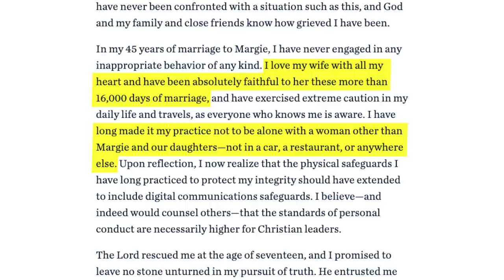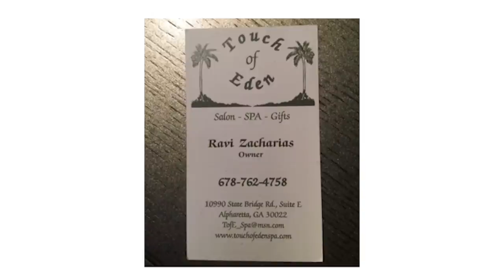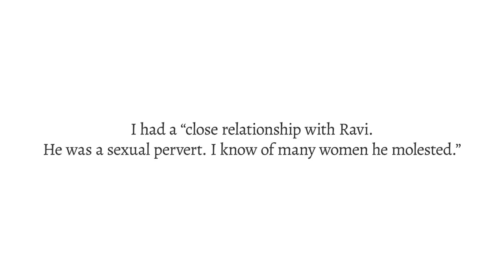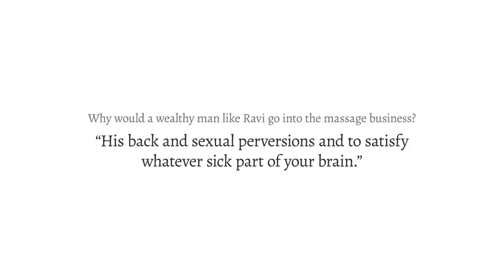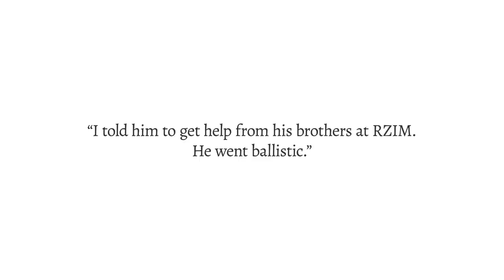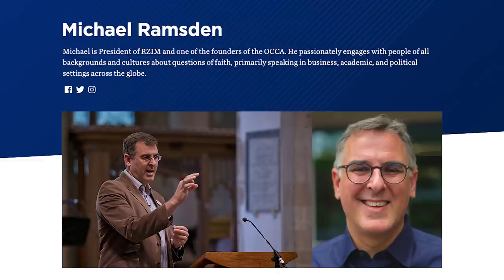RAVI ZACHARIAS OWNED TWO MASSAGE SPAS. MULTIPLE EMPLOYEES SAY HE WAS SEXUALLY ABUSIVE. RZIM ADMITS!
GAME OVER FOR RAVI ZACHARIAS! -  On 2/11/21 Ravi’s Ministry issued a public letter admitting that he had been sexually dishonest and that Lori Anne Thomson had “told the truth.” They looked through his phones and found love letters to “massage therapists“ in Asia, along with nude photos.  Zacharias had used tens of thousands of Ministry dollars on gifts for various women.

Ravi was exactly the kind of person I’ve been saying he was for years. A sexual predator, a liar, and a vicious man who would destroy anybody who stood in the way of his public image. Case closed!

(None of this should be taken as evidence that Christianity is false.  But it is very strong evidence that evangelical Christian leadership  is corrupt and rotten to the core. They enabled him for decades, actively covering up for him, bestowing awards on him, giving him book contracts and speaking gigs while the evidence mounted.)

The big story here is not about Ravi Zacharias but about a religious system that breeds, rewards, and covers for its narcissistic abusers.

On 12/23/20 Ravi’s ministry issued a statement confirming that Ravi Z had engaged in years of sexual misconduct.

BREAKING: 10/13/12. RAVI’s VICTIMS SPEAK. YES, RAVI LIED MANY TIMES TO THE FEDERAL COURT.

BREAKING 10/12/20.

BREAKING 10/3/20. ANOTHER CHRISTIAN LEADER SAYS DON’T FOLLOW RAVI ZACHARIAS.

BREAKING NEWS! 10/2/20 Another witness comes forward. It is now beyond dispute that Ravi Zacharias President a sexual predator.

This article is even more important than my video.  And it comes from my question publication.

EXPLOSIVE BREAKING NEWS!  9/29/20. CHRISTIANITY TODAY REPORTS RAVI MASTURBATED AROUND THE WOMEN WHO WORKED IN HIS SPA.

BREAKING! 9/14/10. Therapist testimony now confirms that Mr. Zacharias and his lawyers cynically invented the “extortion” plot to discredit the Thompsons.

The Zacharias federal lawsuit strategy was vicious, deceptive, and a brilliant PR move that his loyalists never questioned. It worked. Until now.

Great investigative work here by Christian blogger, Julie Roys.

And here, on 9/15/20, is part two from Julie Roys. (If you are at all interested in taking some time to hear the details of Ravi’s sexting  lawsuit, Julie Roys is thorough.)

CONTENT OF THE VIDEO: (based on information that only emerged in the last two months.)

Ravi Zacharias invested in two health and massage spas in Georgia in the 2000’s. Based on interviews in recent weeks with his male business partner and two women who worked with him in the spas, Mr. Zacharias was sexually out of control with the female therapists over whom he had professional power.

ALL THREE of the witnesses I interviewed for this report have also shared their evidence and testimony with a Christian leader (who wishes not to be identified). This Christian leader has contacted RZIM and urged RZIM leadership to investigate and respond.

Ravi Zacharias deceived millions for decades with his false academic credentials. Then in 2017 he filed a lawsuit to to suppress claims that he sexually groomed a married woman online. Four months later Zacharias paid for a Nondisclosure Agreement.

This new health spa evidence confirms that the great evangelist had dark side that was not merely sexual, but abusive.

RZIM continues to raise money as if none of this ever happened.

This story is not about yet another dishonest preacher. Ravi Zacharias fooled evangelical Christians from the lowliest pew-warmers to the most powerful leaders in US politics. And while he may not have fooled his evangelical colleagues at Cambridge, Oxford, and all over the world of Christian apologetics, Mr. Zacharias somehow induced them to remain silent about his deceptions.

The story shines the spotlight directly on complicity and cowardice amongst the evangelical elites. It is a fascinating tale of the intersection of charisma, institutional inertia, religious dogma, betrayal blindness, and the preference of evangelical leaders for power, sex and money over God.

It is Ravi Zacharias’s greatest lesson to us all. May we learn it well.

Steve Baughman
BAUGHMAN & WANG
Attorney at Law
Fremont, CA